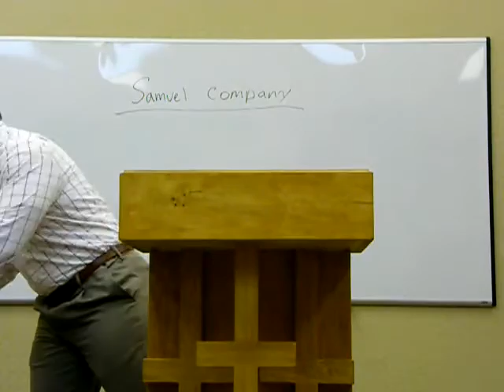Words Of Knowledge part 1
Words Of Knowledge is the first part of the second class in the new semester of teaching on Prophecy by Jeremiah Johnson, Pastor of the Heart Of The Father Ministry, located in Lakeland, Florida January 30, 2012    Heart of the Father Ministry meets at 10 am On Sundays and 7 pm on Thursdays at 4141 South Florida Ave on the 7th floor of the Imperial Swan Motel, Lakeland Florida.